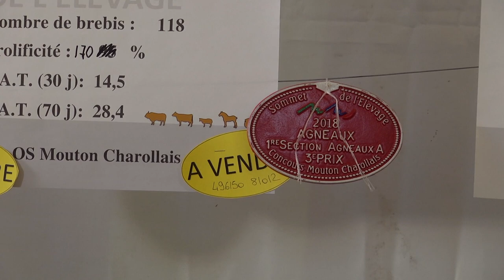Claude Ducert, éleveur bovins et ovins témoigne après 7 ans d'utilisation de Bactériolit.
Découvrez l'interview de Claude Ducet, réalisée au sommet de l'élevage à Cournon en 2018. Claude est éleveur de vaches et de brebis en Saône et Loire (71); il nous partage son expérience avec le Bactériolit qu'il utilise depuis 7 ans sur son exploitation.